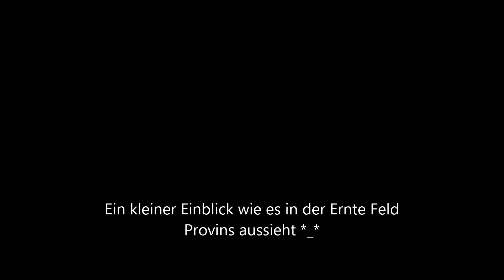Light Queens : Erntefeld Provinz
Mit meiner Elly maus nen kleinen Ausflug in die Erntefeld Provinz gemacht :-)